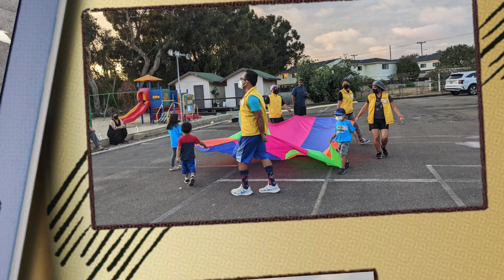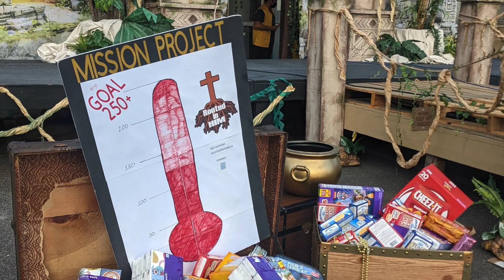VBS 2022 - Treasured - South Bay Church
A video recap of our 2022 VBS Program: Treasured!